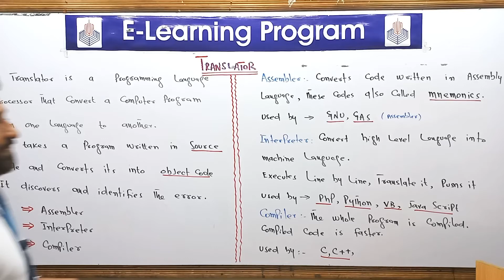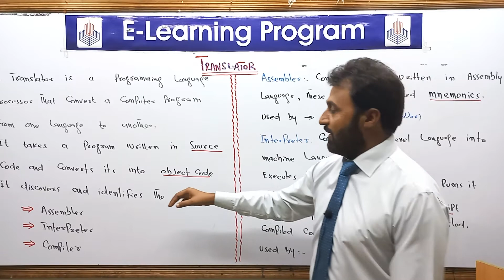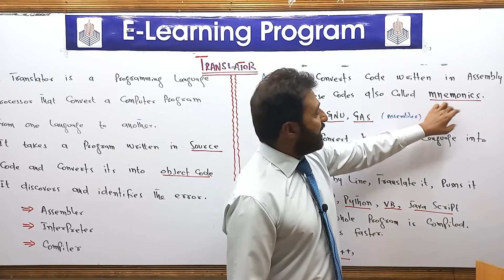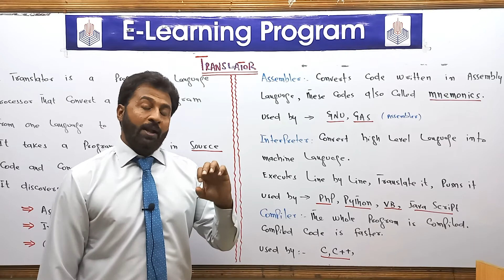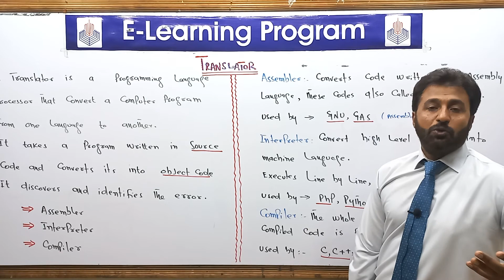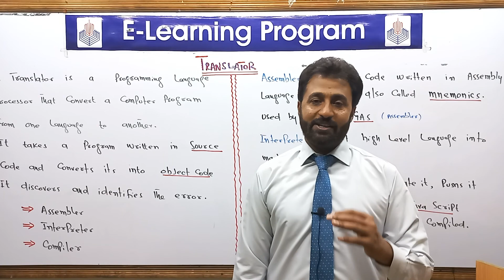Lecture # 2, Translator | C/C++ Programming Tutorial | ICS Part 2 Computer Chapter 8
Translator is a computer language processor , it is used to convert the computer language into machine language.
12th Class computer science chapter 8,
ICS Part 2 Computer Chapter 8
C Programming Tutorial,
Tutorial C programming,
ICS computer science part 2,
1st year computer Science,
2nd year computer science,
define compiler,
language translator in computer,
assembler translator,
assembler,compiler,interpreter,
structure of compiler,
what is translator,
language processor,
assembler,
interpreter,
compiler,